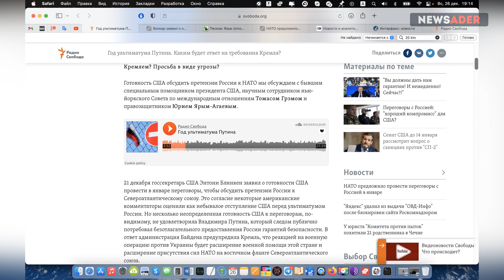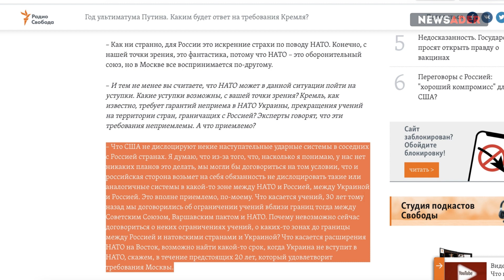Доброе слово и пистолет: НАТО встретится с Россией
Если бы все зависело от Польши, Литвы и Эстонии, то никакой встречи не было бы, а был бы жесткий встречный контр-ультиматум – совершенно верный и единственно справедливый в этой ситуации. Запад, однако, разношерстен, и значительной его части требуется "диалог". Но даже и и "диалог" с Москвой будете вестись в сочетании с военными приготовлениями, которые УЖЕ совершаются.

Биткойн – 14tjBY9jRKPJd9GU8ndaDdQy6jx9qZX8f6

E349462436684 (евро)